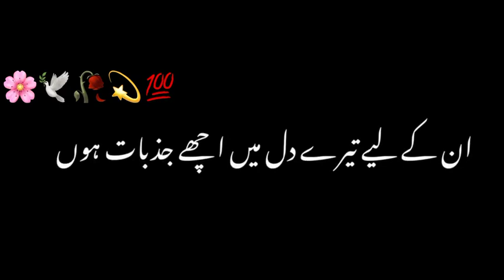Mere Rasool Pak ﷺ ne farmaya ❤ / black Screen Islamic status 🌙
► new status
► lyrics status
► black screen whatsapp status
► black screen allah status
► black screen ajmal raza qadir status
► black screen quran  status